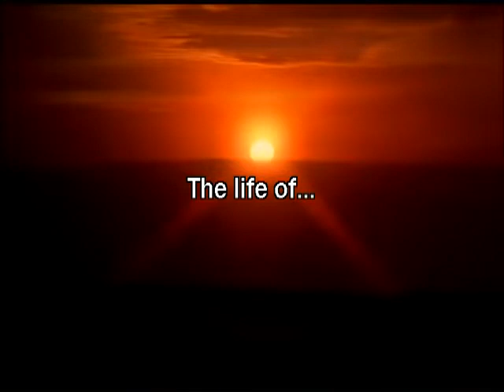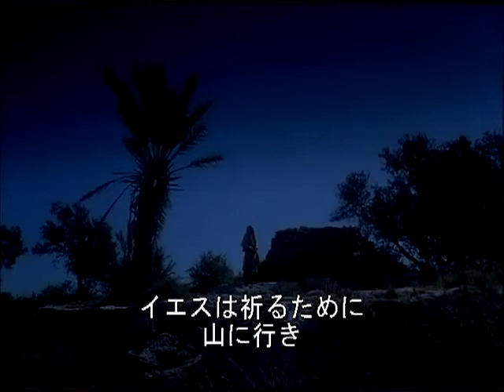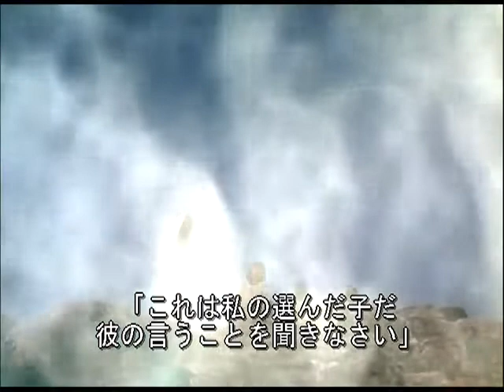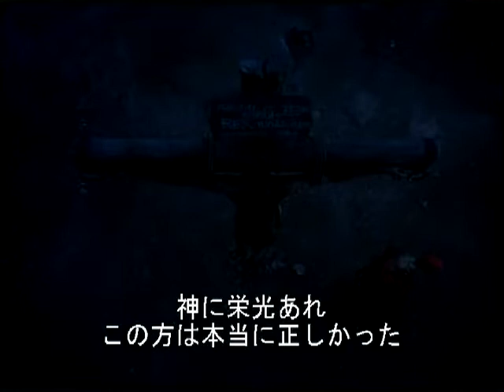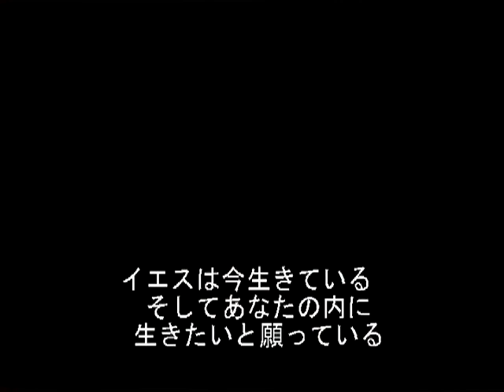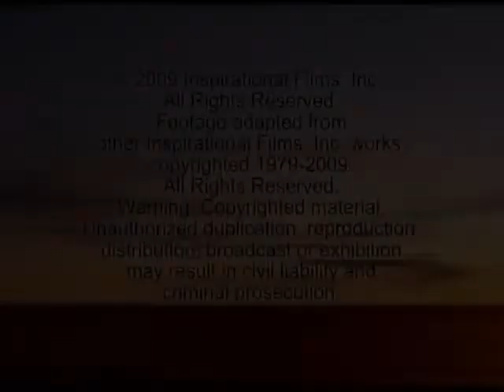The Jesus Film Japanese Version with Subtitles